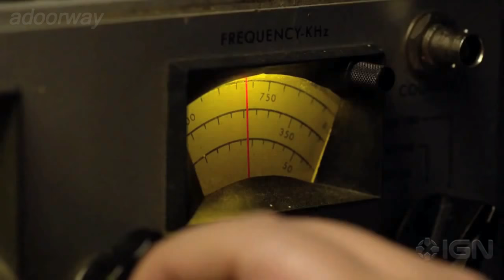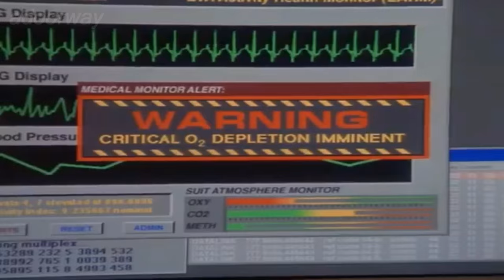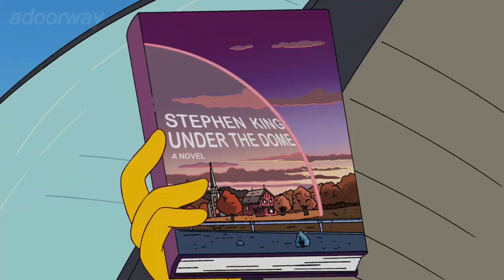The Simpsons - Under The Dome & Space Farts (Flat Earth)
The Earth is Flat & NASA is a Joke
NASA Bloopies (Bubble Farts) from outer space

Clips from the Internet(s)
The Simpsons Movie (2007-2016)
Under the Dome (TV Series 2016)
RocketMan (1997)